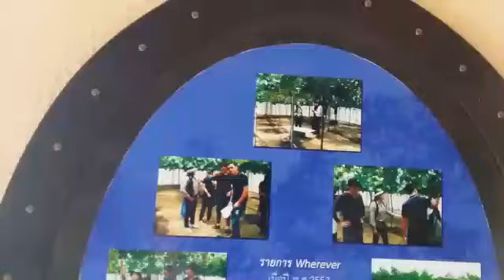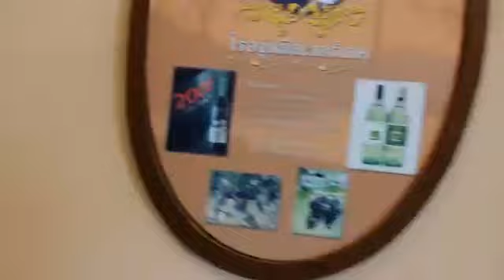pidboul22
Vidéo de Good  luck